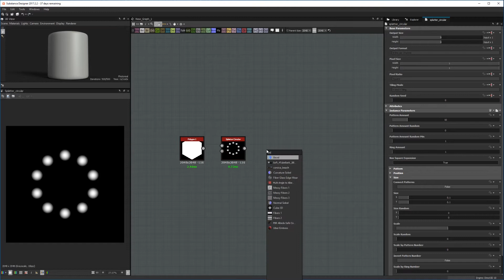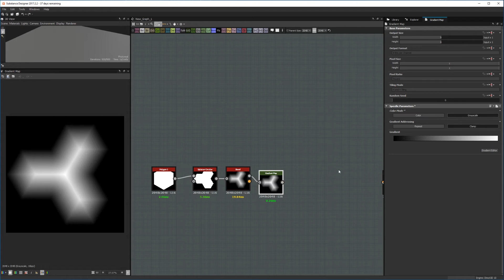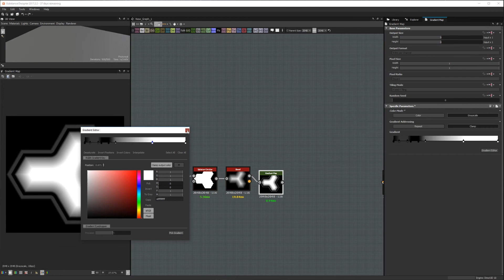Using Gradient Maps to Create Custom Bevels in SUBSTANCE DESIGNER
Learn how to create custom bevels in Allegorithmic's Substance Designer using gradient maps